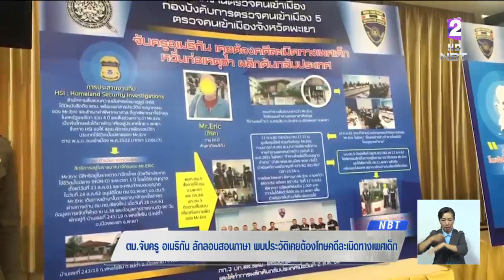ตม.จับครูอเมริกัน ลักลอบสอนภาษา พบประวัติเคยต้องโทษคดีละเมิดทางเพศเด็ก